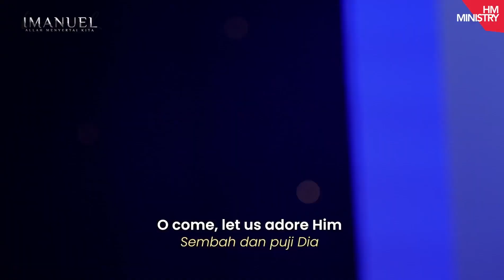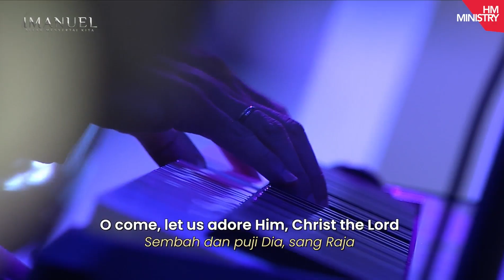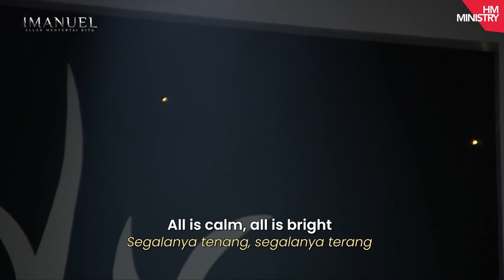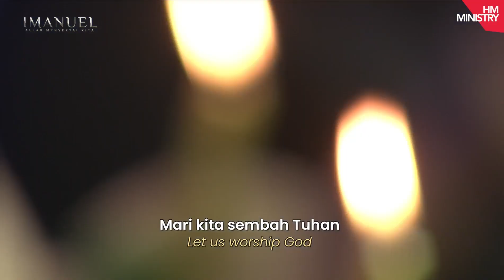CHRISTMAS EVE WITH SENIOR PASTOR NIKO NJOTORAHARDJO | IMANUEL ALLAH MENYERTAI KITA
Persembahan Melalui Bank Bank BCA A/n GBI Sawangan No. Rek 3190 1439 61